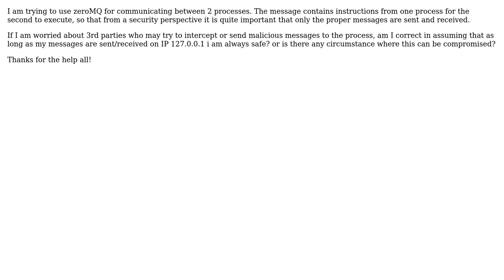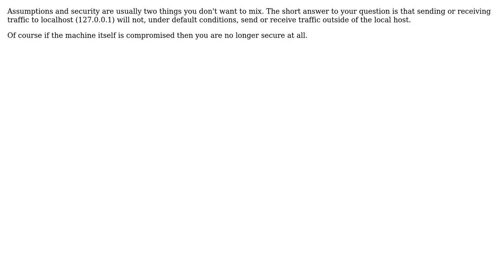Sending zeroMQ messages to/from localhost - secure? (2 Solutions!!)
Sending zeroMQ messages to/from localhost - secure?

With thanks & praise to God, and with thanks to the many people who have made this project possible! | Content (except music & images) licensed under CC BY-SA | Music | Images & others | With thanks to user S.Richmond user mathmonkey user Jason and the Stack Exchange Network Trademarks are property of their respective owners. You are responsible for your own actions.